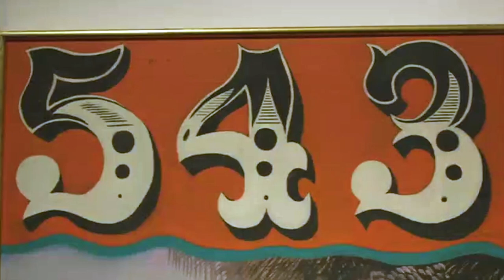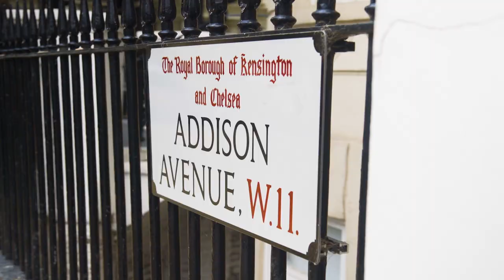Boty - Trailer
After being premiered during the sold-out Gazelli Talk: Pauline Boty From Canvas to Screen, at the end of February 2024, we are delighted to share the new industry trailer for the forthcoming documentary film from Mono Media Films and Channel X – BOTY – The life and times of a forgotten artist (working title).

Mono Media Films / Channel X, who have previously produced documentary films on Sir Peter Blake, The Style Council, Tubby Hayes and more, have spent the last five years piecing together the story of Pauline Boty’s life and times to bring the first ever film on this Pop Art Pioneer to life on the big screen.

Key figures interviewed for the film include Natalie Gibson, Celia Birtwell, Derek Boshier, Bridget Boty, Sir Peter Blake, Geoffrey Reeve and Sue Tate among many others.

The film premiere of 'Boty'' will take place on 13 June 2024, at the Nevill Holt Festival 2024